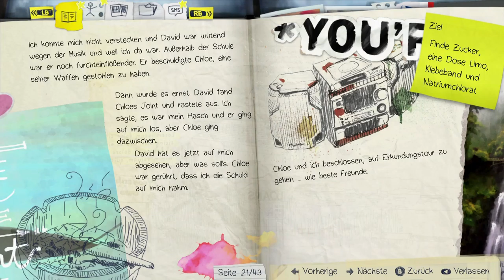Let's Play Life is Strange E3 #18 So spät noch in die Schule